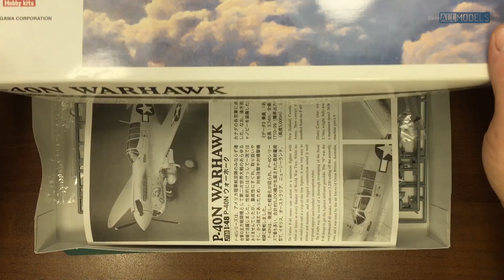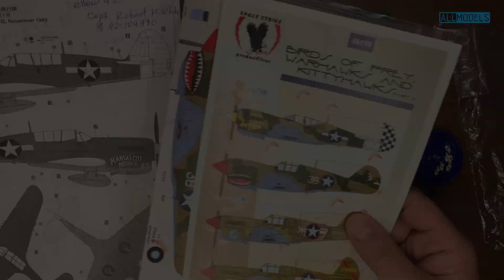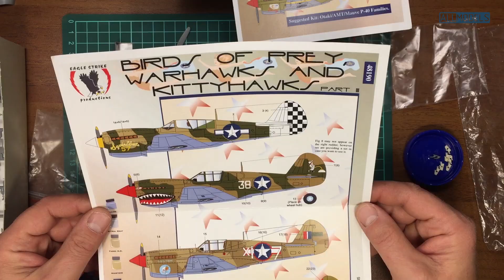P-40N Warhawk Hasegawa 1/48 Step-by-Step Build Part 1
Новый автор на канале Дмитрий Чечеткин. Моделист с большим стажем и опытом поделится с нами секретами мастерства.  Прошу любить и жаловать.
Сегодня первая обзорная серия.